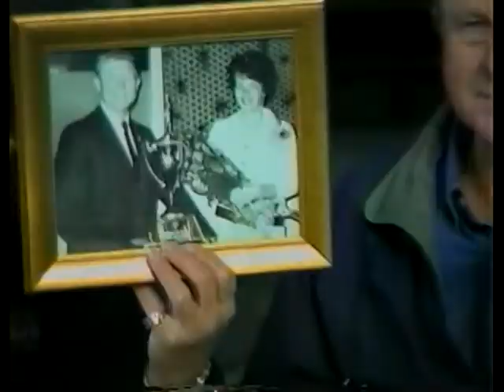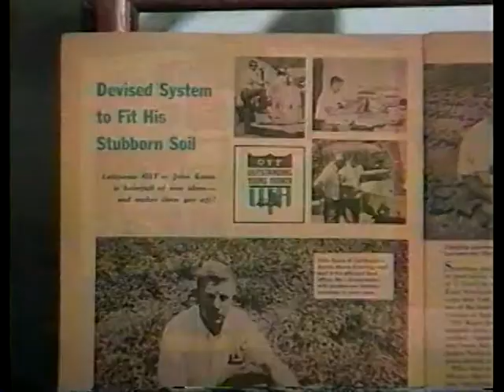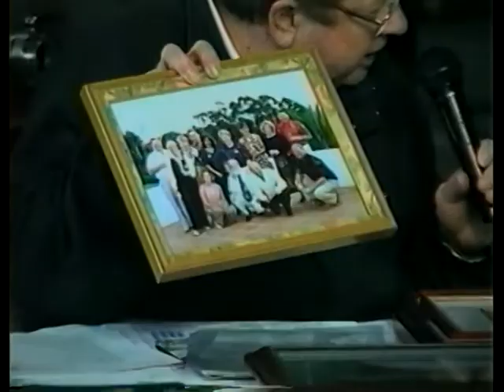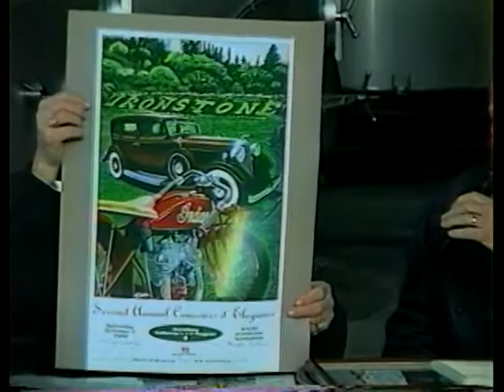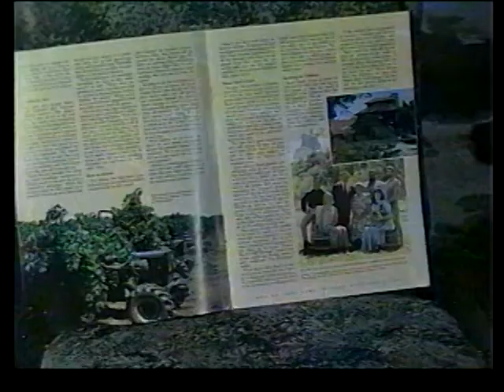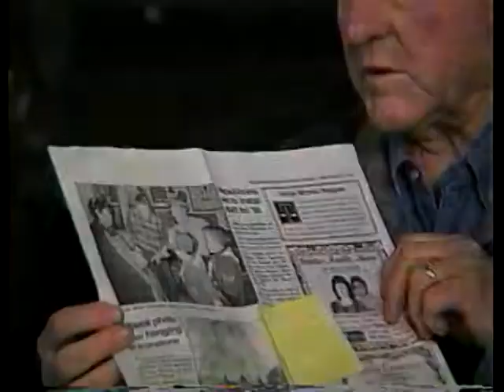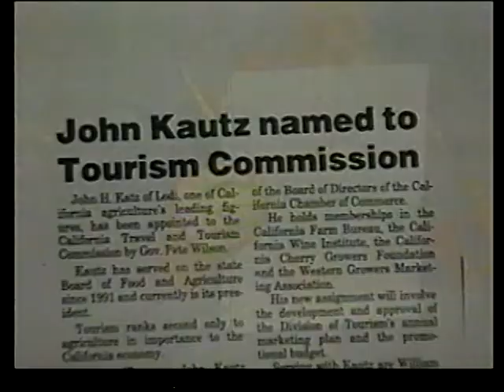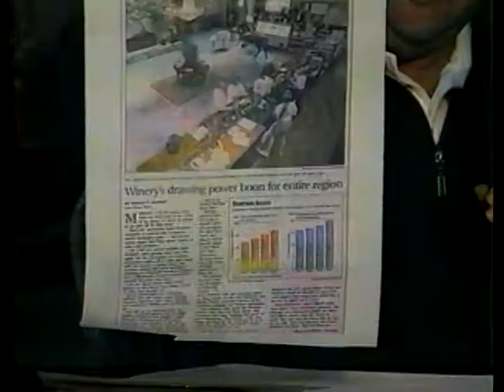From the Past: Remarkable People: John Kautz Founder of Ironstone Vineyards 1999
Calaveras County is full of History from the Gold Rush to the present day. Here at the Calaveras County Public Access TV Studio, we have many historic programs in our archives. Here is one of them, we hope you enjoy it.